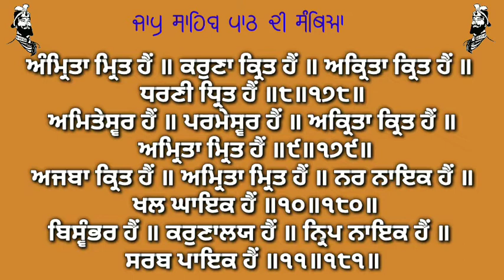ਸੰਥਿਆ ਸ੍ਰੀ ਜਾਪੁ ਸਾਹਿਬ ( ਭਾਗ 52 )